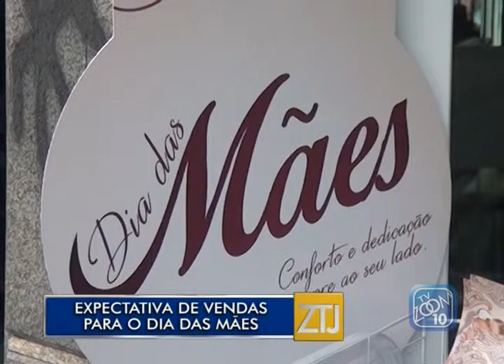05-05-2016 - EXPECTATIVA DE VENDAS PARA O DIA DAS MÃES - ZOOM TV JORNAL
Reportagem: Paula Winter
Imagens: Noé Tardin
Edição: Brian Azevedo